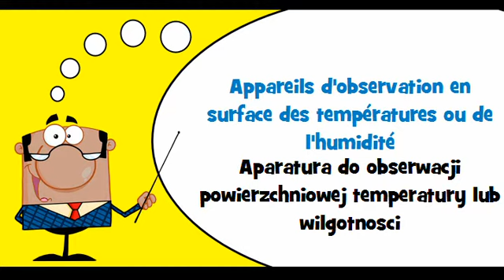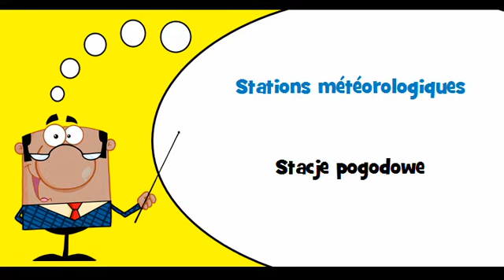VOCABULAIRE FRANÇAIS POLONAIS # Thème = Instruments de météorologie